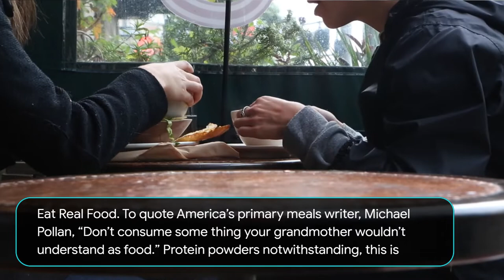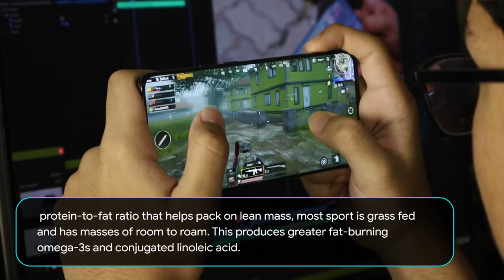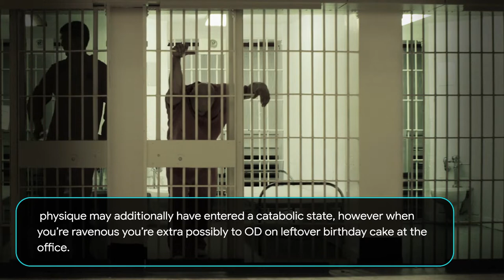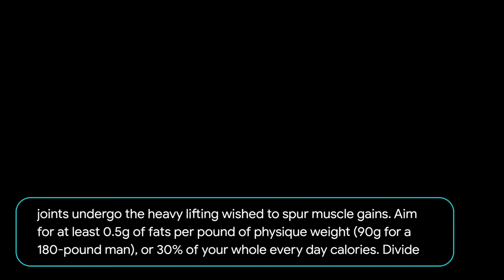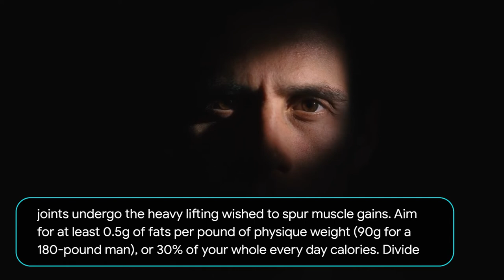12 BODYBUILDING DIET TIPS TO BUILD MUSCLE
12 BODYBUILDING DIET TIPS TO BUILD MUSCLE

Here’s some easy math that many human beings nevertheless can’t appear to grasp. You’re in the fitness center for solely an hour or so every day, leaving every other 22–23 hours in which muscle increase relies upon fully on what goes in—or stays out of—your piehole. So why is the diet facet of the mass-gaining equation frequently marginalized? It’s probable due to the fact a bench press is a lot sexier than a spinach salad.

But if you prefer to take your physique from string bean to Mr. Clean, positive dietary concepts want your utmost attention. These 12 get-big consuming guidelines will assist you construct the physique you’ve usually yearned for besides blowing up like the Pillsbury Doughboy.

Eat Real Food
To quote America’s primary meals writer, Michael Pollan, “Don’t consume some thing your grandmother wouldn’t understand as food.” Protein powders notwithstanding, this is exceptional advice. Whole meals like lean meats, nuts, seeds, and greens incorporate greater of the vitamins muscle mass crave, and supply a steadier furnish of amino acids and blood glucose to muscle mass than the dietary dreck located in the center aisles of your neighborhood supermarket.

Rise &amp; Dine
When attempting to obtain mass, devour two breakfasts. To restock liver glycogen and put the brakes on the catabolism that chips away at your muscle overnight, down two scoops of whey protein alongside with a fast-digesting carb such as Vitargo or white bread straight away upon waking.

Track Your Intake
The solely way you’ll comprehend if you’re ingesting ample in the proper proportions to develop muscle is to hold a special meals diary, and tally your energy and macronutrients. The massive database of ingredients at nutritiondata.com can assist you crunch the numbers.

Get Your Game On
Game meat used to be a massive phase of the American dinner—bring it back. Bison, elk, ostrich, and venison are amongst the nice muscle-building foods. Besides having a foremost protein-to-fat ratio that helps pack on lean mass, most sport is grass fed and has masses of room to roam. This produces greater fat-burning omega-3s and conjugated linoleic acid. Look for recreation meat at farmers’ markets or order at eatwild.com. Also, hold an eye out for recreation meat jerky, a stellar, protein-packed snack option.

Eat Whey Protein Before and After Workouts
In a find out about posted in the journal Amino Acids, Finnish scientists determined that weightlifters who bump off whey protein earlier than and without delay after workout routines produced extra of a compound known as cyclin-dependent kinase 2, or CDK2, than these who didn’t take whey. CDK2 is believed to prompt muscle stem cells concerned in hypertrophy and recuperation from excessive training.

Don’t Shun Carbs
To acquire mass, you need to consume lots of carbohydrates: 2-3g per pound of physique weight. Carbs comprise the energy required for growth, and glycogen to gasoline severe lifting. Good selections for most ingredients are brown rice, oatmeal, quinoa, and candy potatoes. However, in your first meal of the day and your post-workout snack—when an insulin spike is wished to channel amino acids into muscles—you favor fast-digesting carbs such as fruit, white potatoes, or white rice.

Plan Ahead
Coming domestic ravenous after a ballsout coaching session and having nothing equipped to consume can ship you on a hunt for the nearest bag of Doritos. But having a stockpile of protein-packed meals that can be reheated without problems ensures you’ll make healthful selections and get the vitamins your muscle groups need. Use the weekend to rustle up large batches of chicken, chili, stews, hard-boiled eggs, and rice, which will maintain in the fridge or freezer the total week.

Munch Before Bed
Before hitting the sack, snack on a aggregate of slow-digesting casein protein and healthful fat. Casein coagulates in the gut, making sure a consistent provide of amino acids to gradual catabolism as you sleep. About 30 minutes earlier than bedtime, have 20–40g of casein protein powder or one cup of unsweetened low-fat cottage cheese (a stellar casein source) combined with two tablespoons of flaxseed oil or one to two oz. of nuts or seeds.

Schedule Frequent Noshing
Eating frequently will maintain you satiated and supply your muscle tissue the steady move of vitamins they want to grow. Not solely are starvation pangs a signal that your physique may additionally have entered a catabolic state, however when you’re ravenous you’re extra possibly to OD on leftover birthday cake at the office. Try to devour eight physique-friendly ingredients or snacks at some stage in the day, which include your pre-and post-workout fare.

Eat Enough Calories
Muscle, not like flab, is a metabolically energetic tissue, and you want to put away lots of energy to preserve it growing. Eat too few energy and you’ll whittle it away.